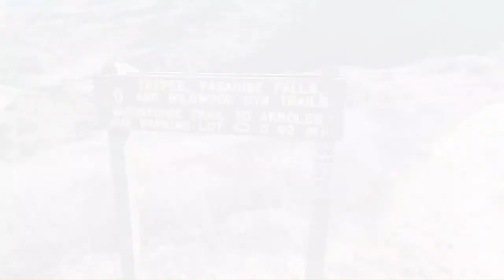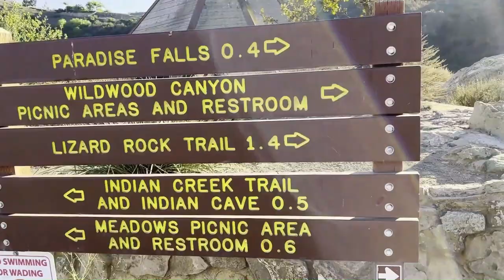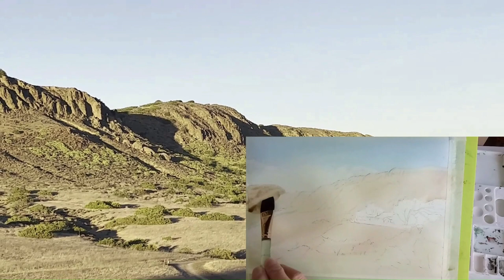将旅行的感受融入绘画：平静 | 解压 | 舒缓 | 疗愈 【美美去Wildwood】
当孩子慢慢长大，大学毕业，进入职场，找到所爱，步入婚姻的时候，自己也不经意间跨入六十。柴米油盐已经不被需要，人生还能做什么，还能不能重拾少时的梦想，我想要尝试一下。

When the kids get older, graduate college, start working, find love and start settling down, I have also stepped into my 60s without noticing. What do we do in life when we face an empty nest and the young ones have spread their wings? I want to see if I can still reignite my youthful passions of creative endeavors.